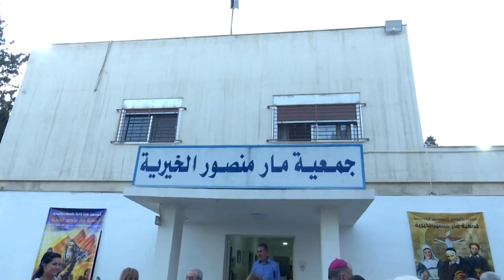عنوان مقترح للفيديو: "احتفال جمعية مار منصور الخيرية: خمسون عاماً من العطاء والإنسانية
بمناسبةِ مرورِ خمسينَ عاماً على تأسيسها وتأسيسِ دارِ أطفالنا / احتفلت جمعيةُ مار منصور الخيريه في عمان بقداسٍ الهي ترأسه السفيرُ البابوي لدى الأردن المطران جيوفاني بيترو دال توزو / بمشاركةِ عددٍ من الآباءِ الكهنه / وفي عظتهِ أشاد الأب منويل بدر بالدورِ الإنساني للجمعيه وبصماتِها الراسخةِ في خدمةِ المجتمعِ / كما دعا المطران دال توزو الحاضرينَ بأنْ يأخذوا بنصيحةِ البابا فرنسيس من خلالِ التركيزِ على الفقراءِ والمشردينَ والسجناء بهدفِ إيجادِ توازنٍ بين أبناءِ المجتمع / كما القيت في الاحتفال العديدُ من الكلماتِ التي ركزت على أهميةِ العملِ الإنساني دونَ تمييز / وبعد القداسِ الذي أحياهُ العازف سمير دبابنه بمرافقةِ الأطفالِ المُنشدين / توجّه الجميعُ إلى ساحةِ الجمعيه لتبادلِ التهاني بهذه المناسبةِ الكريمه